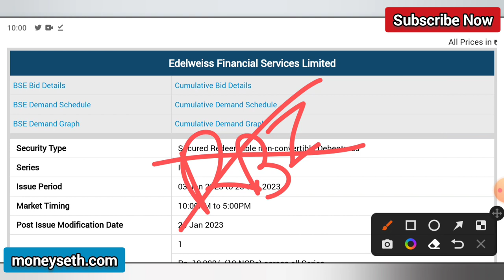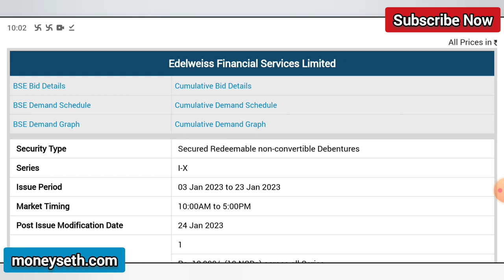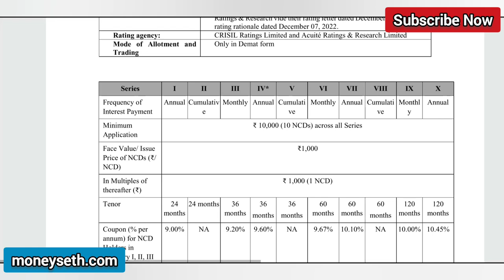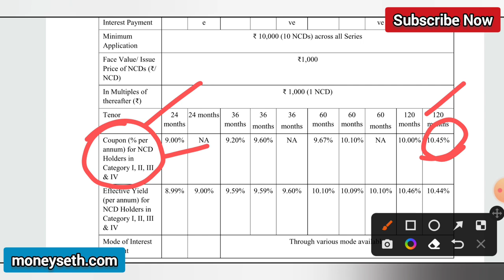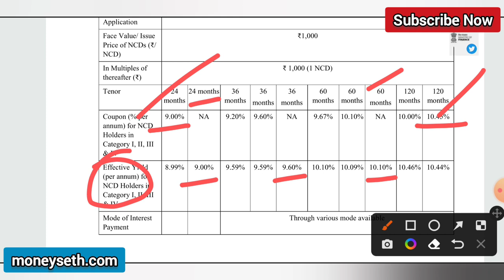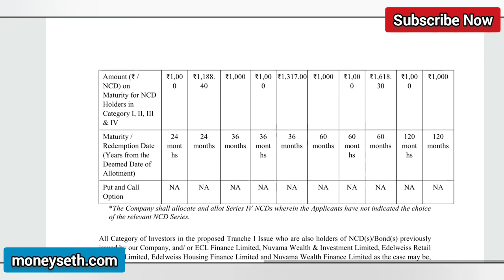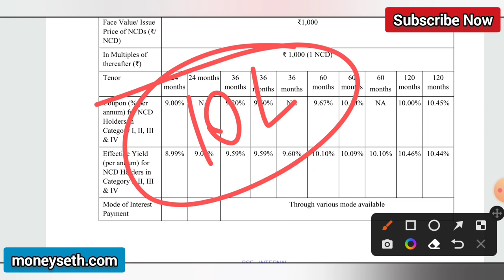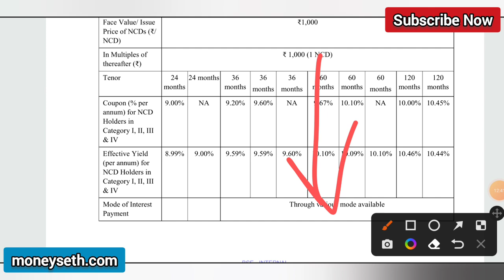Edelweiss Financial Services NCD 2023 January | Edelweiss NCD 2023 January Review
Incorporated in 1995, Edelweiss Financial Services Limited (EFSL) is a Mumbai-based investment banking firm and Merchant Banker. Edelweiss is also involved in businesses like credit (retail and corporate), wealth management, asset management, asset reconstruction, and insurance including life and general insurance businesses through its subsidiaries.

Join Telegram Channel for latest updates by clicking on the or by searching Moneyseth on telegram